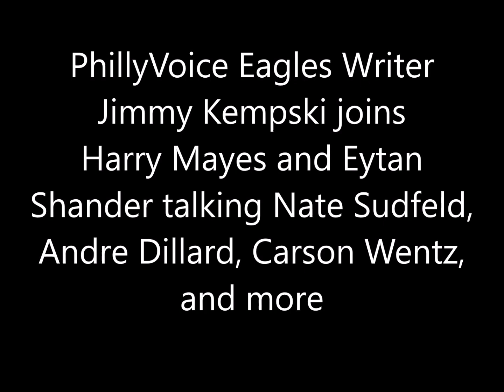Jimmy Kempski joins Mayes and Eytan talking Nate Sudfeld, Andre Dillard, and more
PhillyVoice Eagles Writer Jimmy Kempski joins Harry Mayes and Eytan Shander talking Nate Sudfeld, Andre Dillard, Carson Wentz,
and more